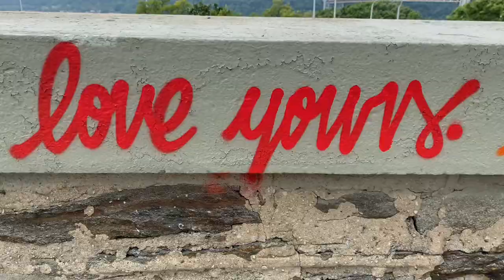The Gold Watch - Official Trailer | 2022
The Gold Watch - Official Trailer

Synopsis: While enjoying a beautiful day in Little Island, New York, Nelson finds a gold watch on the ground. He takes it but feels guilty having a possession that doesn't belong to him.

Cast: Miguel Mike Medina, Agar Garcia, Chris Anthony Hernandez
Director of Photography: Carlos Deschamps
Assistant Director: Celine Cabrera